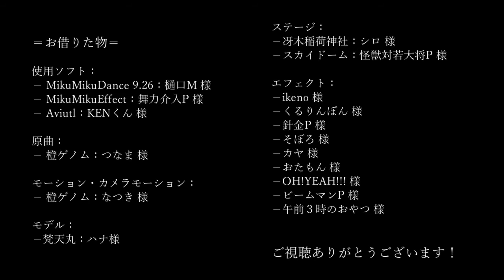【MMD戦国BASARA】橙ゲノム【梵天丸】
今回は梵ちゃんがSoloしましたー！ハナ様の梵ちゃんのモデルはすこくかわいいと思います。

腐向け、暴言、不快、なんで〇〇いるの？とかいないの？のようなコメントはご遠慮ください

－お借りた物－

MMDモーション・カメラモーション：なつき 様

モデル：
－梵天丸：ハナ 様
(PLEASE DON'T ASK FOR THIS MODEL'S LINK!! BECAUSE I GET HIM FROM THE CREATOR'S TWITTER AND NOW IT'S "STOP DISTRIBUTION!!!" AND STOP DISLIKE EVERY MMD VIDEO BECAUSE THEY DON'T GIVE YOU THE MODEL'S LINK NOW, YOU GODDAMMIT!!!. Sorry for my Rudeness...私の怠惰には申し訳ありません...)

ステージ：
－冴木稲荷神社：シロ 様

エフェクト：
HgSSAO・HgSAO・HgDOF 針金P 様
LightBloom くるりんぽん 様
Diffusion7・WorldSnow・TrueCamera・ExcellentShadow そぼろ 様
PostMovie・SnowPlane・Breath ビームマン 樣
PostMovie改変者：午前３時のおやつ
ikSunshaft・ikClut・ikOverray ikeno 様
ikclut_ex_skylight OH!YEAH!!! 樣
o_Tonemap・o_SurplusFilter おたもん 樣
T_ASBShader 下っ腹Ｐ 様
A-Toon2 カヤ 様

使用ソフト：
MikuMikuDance 9.26：樋口M 樣